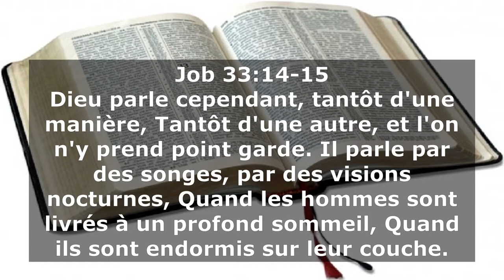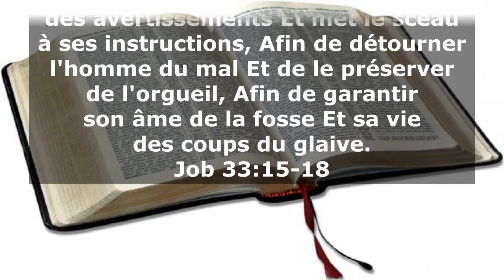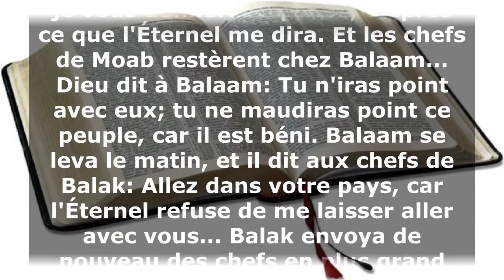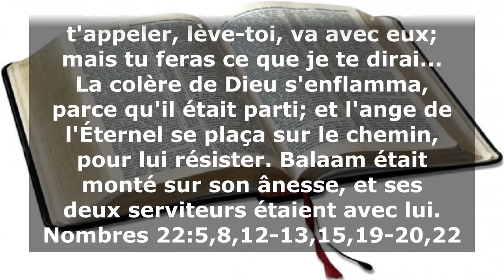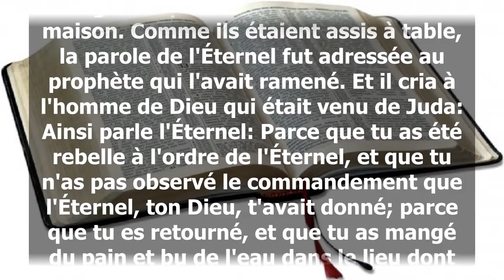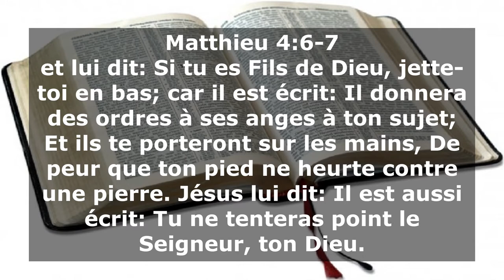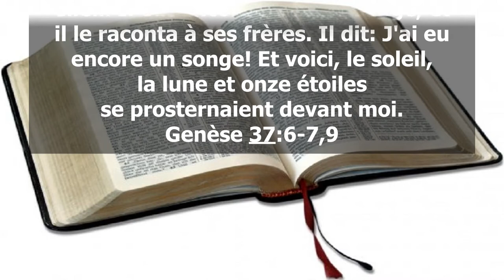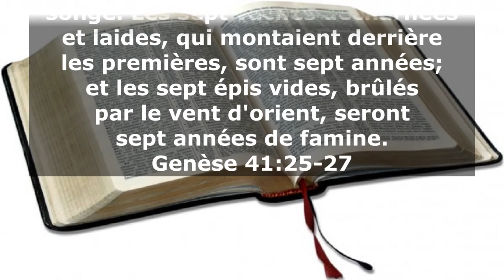V063 - Dieu parle tantôt d'une manière, tantôt d'une autre: Les songes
Comment savoir l'origine d'un songe qu'on a eu? Cet enseignement y répond.